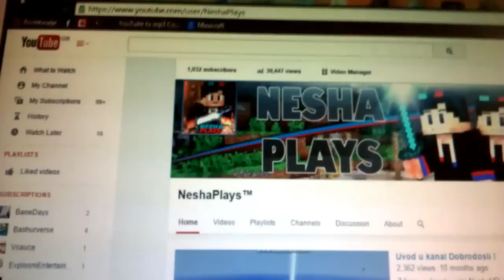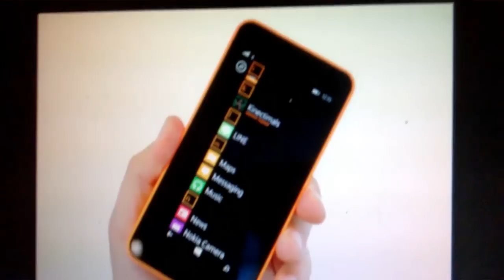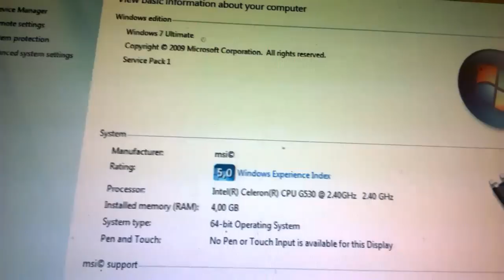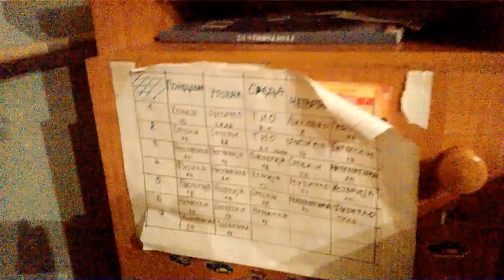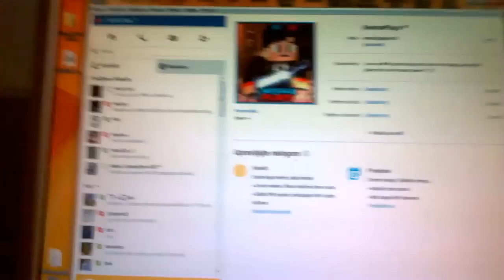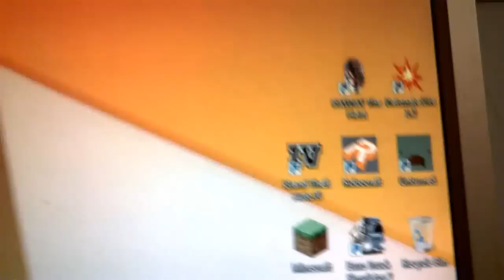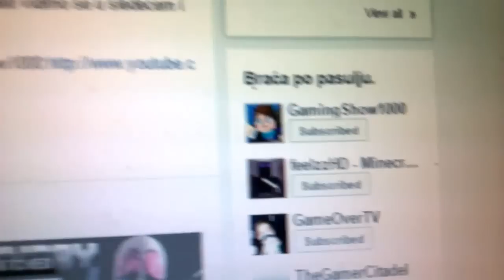Room Tour Za 1000 pretplatnika ! (Hvala vam !)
Dobrodosli u moj Room Tour nije ko zna koja oprema tj. nije nikakva ali ipak sam hteo da snimim za svoje pretplatnike kojih je trenutno 1000+ ! HVALA VAM SVIMA OPET ! :D